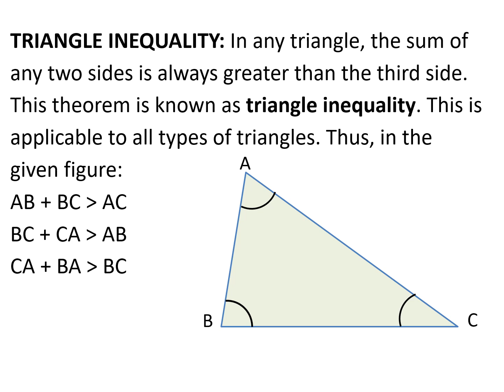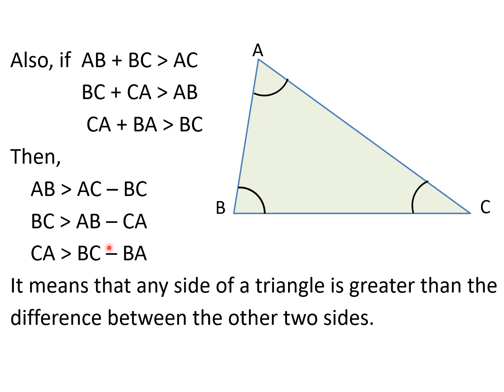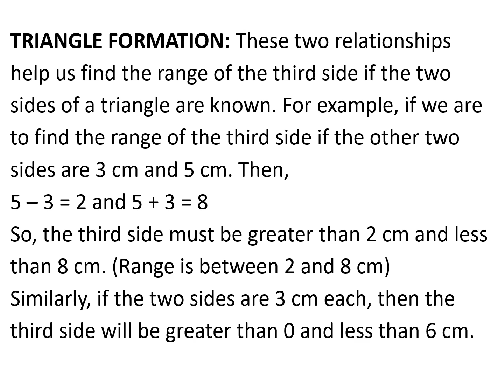7th Class Maths Chapter 6 Triangles Notes VII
7th Class Maths Chapter 6 Triangles Notes VII
Triangle Formation and Triangle Inequality. Range of the Unknown Side.